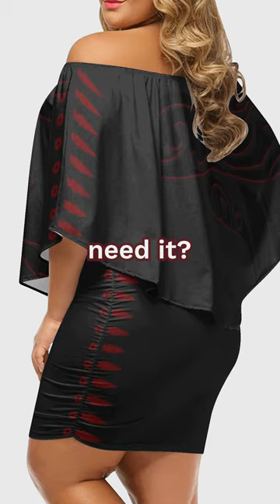Stunning Hummingbird Dress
New addition for summer '24. Tow colors available.